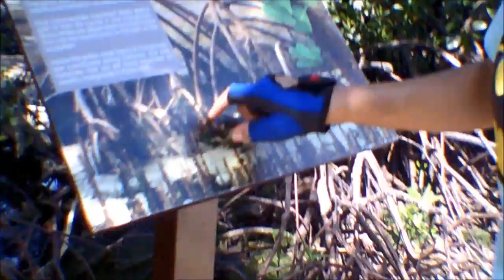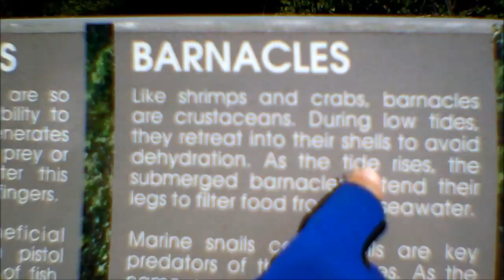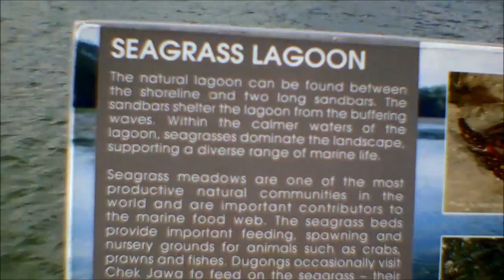D'love and friend's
Liburan hari raya idulfitri dipulau angker (ubin island) spore